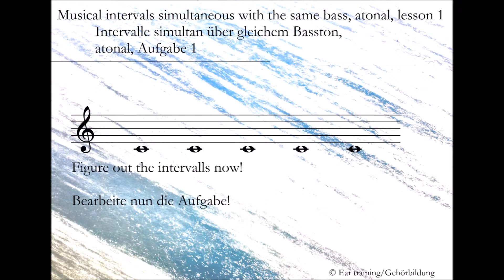Musical intervals simultaneous with the same bass, atonal, lesson 1 | Eartraining | Gehörbildung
Intervalle simultan über gleichem Basston, atonal, Aufgabe 1

Musical intervals simultaneous with the same bass, atonal

In this lesson you will have to figure out five intervalls with the same bass (c').

Intervalle simultan über gleichem Basston, atonal

In dieser Aufgabe sind fünf Intervalle über dem gleichen Basston (c') zu hören.